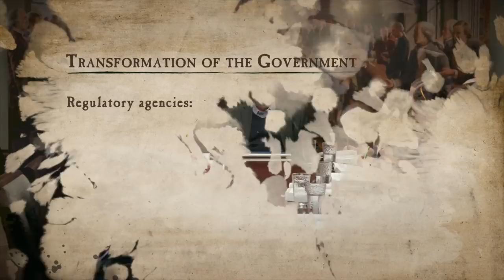Lesson Eleven | The Importance of Limited Government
This lesson explores the reasons why the Constitution places limits on the the power of government. The Founders thought that the federal government should be limited to things that were national in character in order to preserve a free society. This idea has been overturned by a new doctrine that has transformed the form of American government.

Discover the simple but profound truths of the Constitution in an entirely new way through Hillsdale College’s “Introduction to the Constitution.” Find yourself at the table with Dr. Larry Arnn, as he teaches his students the principles of liberty. Experience the lively discussions that take place as students explore the implications and beauty of our Constitution.